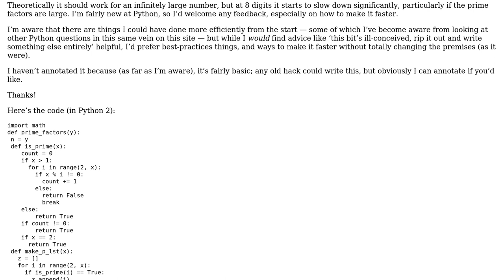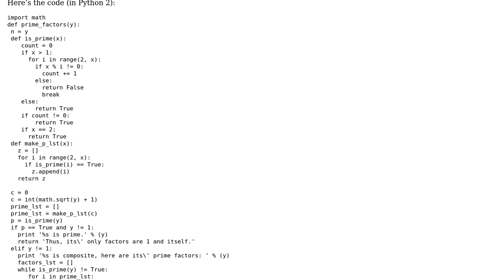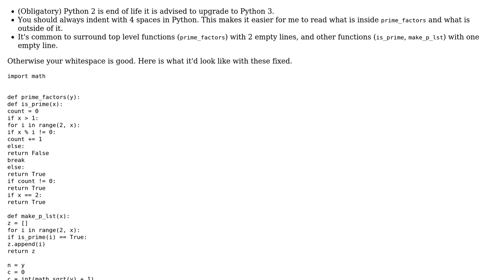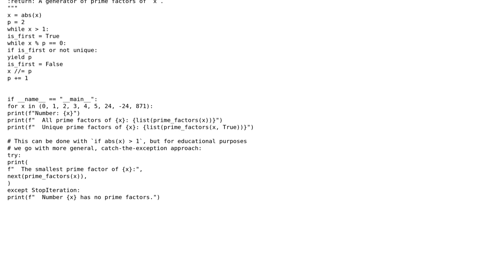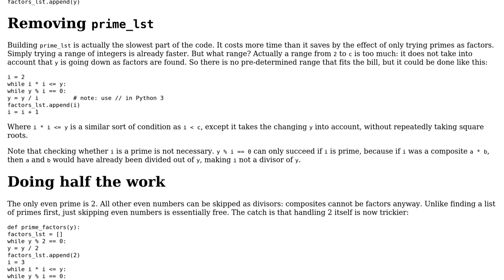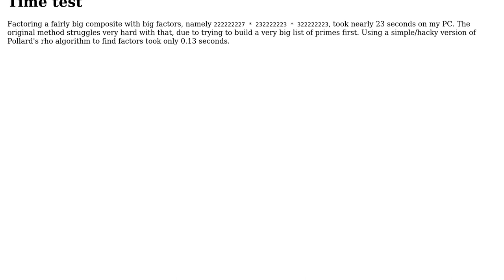Finding the prime factors of a number in Python 2 (3 Solutions!!)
Finding the prime factors of a number in Python 2

With thanks & praise to God, and with thanks to the many people who have made this project possible! | Content (except music & images) licensed under CC BY-SA | Music | Images & others | With thanks to user Vedran Sego user Peilonrayz user harold user Fivesideddice and the Stack Exchange Network Trademarks are property of their respective owners. You are responsible for your own actions.